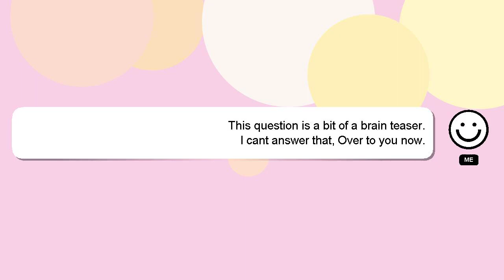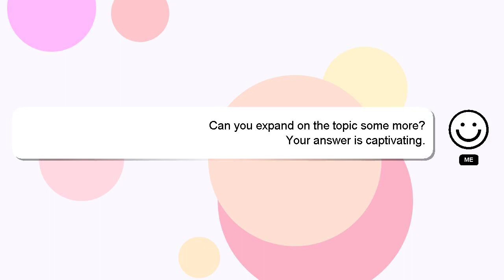How to keep kumkum for door?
Here's a brief description of who I am, Salutations, my name is Delphi. Let me aid you in resolving any queries you may have. - How to keep kumkum for door?

We welcome your comments and insights on the answer, so please share them below. Your answer will be acknowledged and appreciated, and I will 'heart' it as a sign of gratitude.

*2 What we are experimenting :*